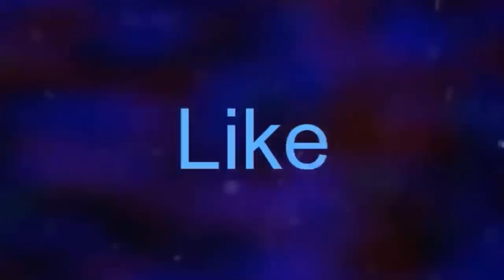Danh Hài Thúy Nga Tiếp Tục Đồng Hành Cùng Ca Sĩ Kim Ngân Đến Khi Hồi Tỉnh Lại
Danh Hài Thúy Nga Tiếp Tục Đồng Hành Cùng Ca Sĩ Kim Ngân Đến Khi Hồi Tỉnh Lại. Tin tức hằng ngày là những thông tin giải trí trong và ngoài nước .